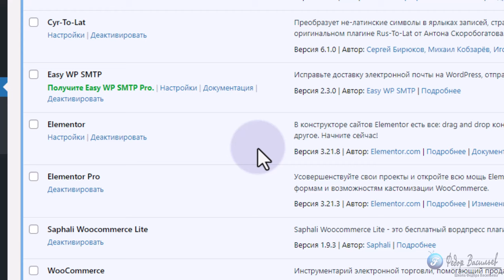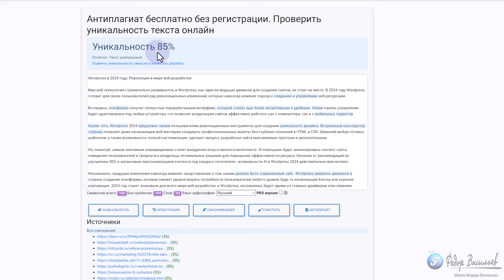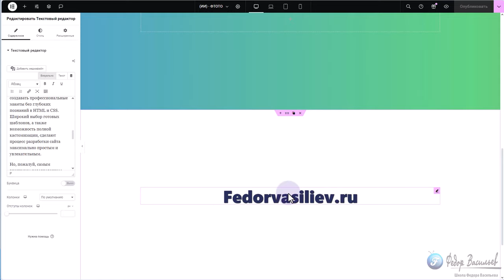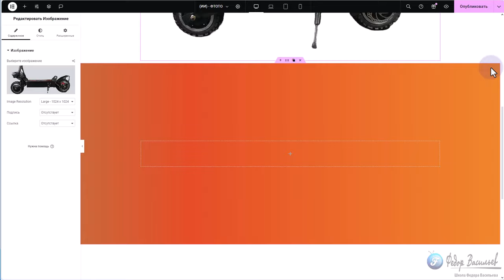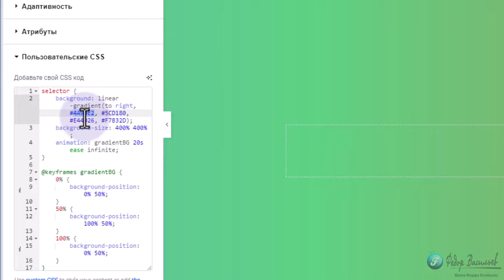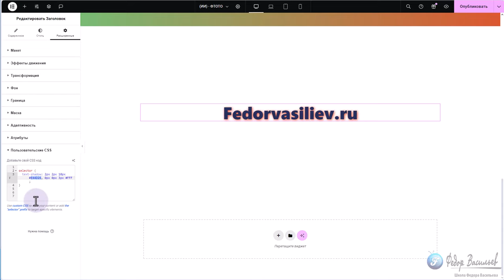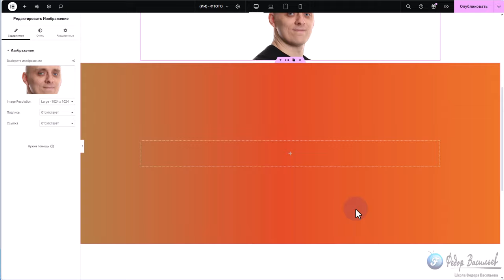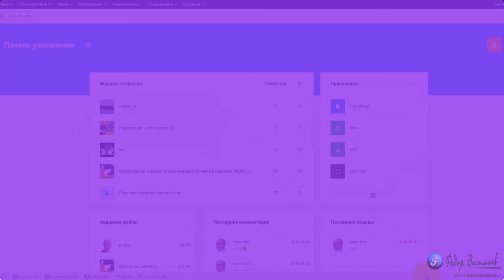Elementor Pro V. 3.21.3, AI 0.4, новинки Искусственного интеллекта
В этом видео обзоре я покажу на что способен сегодня (ИИ) Искусственный интеллект в конструкторе страниц на WordPress «Elementor Pro».
Я уже рассматривал (ИИ) в Elementor Pro когда он только появился. Сегодня посмотрим насколько AI 0.4 стал работать хорошо.